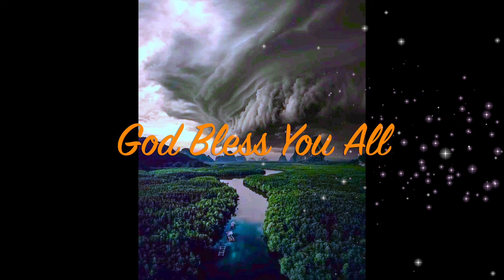Smooth and Cool Dance & Electronic Calm Nico Staf | Nature Lover | Music My Life | Love You So Much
THANKS & REGARDS
GANESH KAPOOR
AMRITSAR
PUNJAB